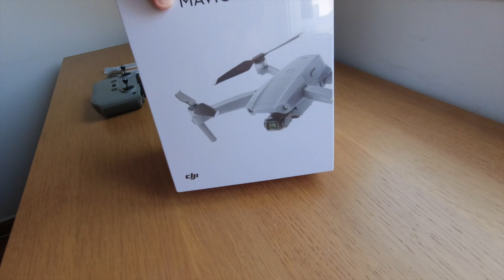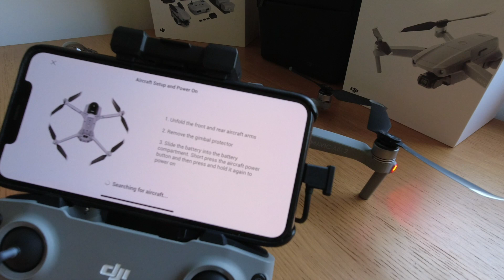CHEGOU O DRONE - DEPOIS DO ACIDENTE O SUBSTITUTO DJI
Depois de falar com a DJI no ultimo video. Chegou o novo drone para substituir o acidentado que podem ver o acidente no link em cima.